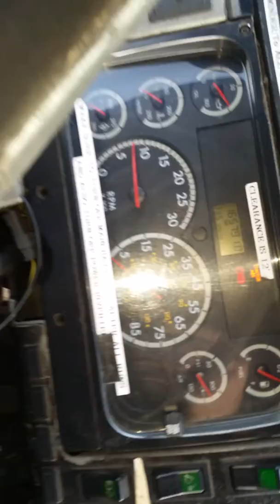CrossTown Limos 2002 Freightliner FB65 Limo Bus interior #1